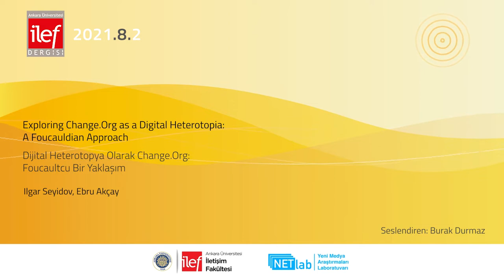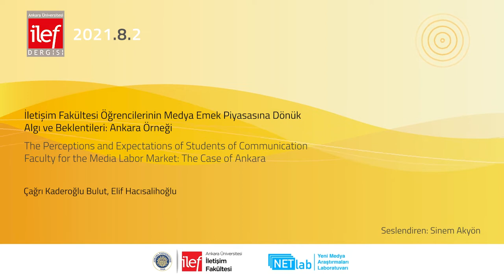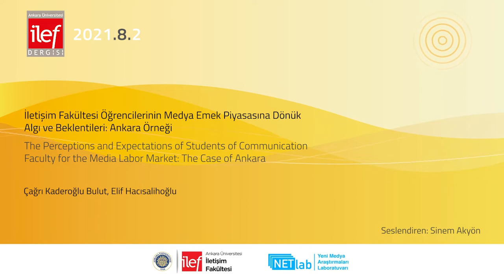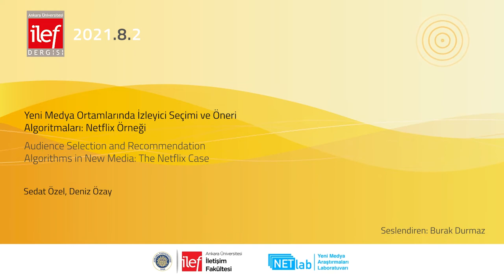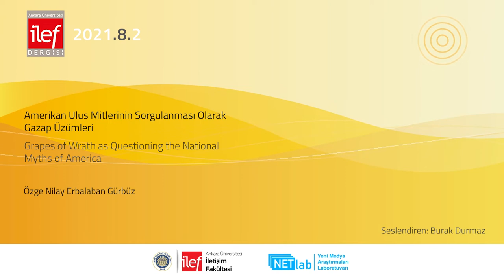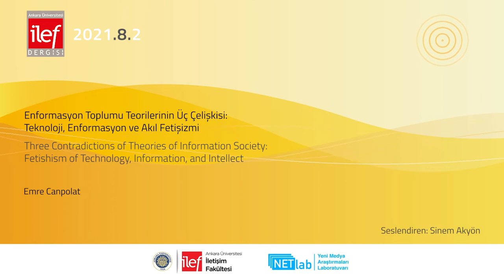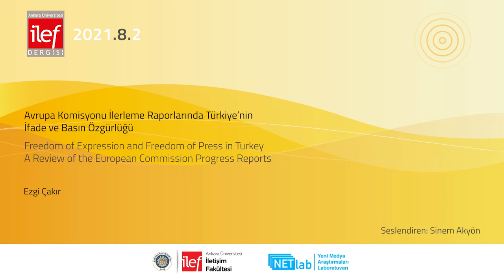İlef Dergisi 8.2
Bu çalışma NETlab Yeni Medya Araştırmaları Laboratuvarı bilim 2.0 çalışmaları kapsamında hazırlanmıştır.

00:00 Giriş
00:07 Exploring Change.Org as a Digital Heterotopia: A Foucauldian Approach - I. Seyidov, E. Akçay
00:41 İletişim Fakültesi Öğrencilerinin Medya Emek Piyasasına Dönük Algı ve Beklentileri: Ankara Örneği - Ç. Kaderoğlu Bulut, E. Hacısalihoğlu
03:07 Yeni Medya Ortamlarında İzleyici Seçimi ve Öneri Algoritmaları: Netflix Örneği - S. Özel, D. Özay
04:36 Amerikan Ulus Mitlerinin Sorgulanması Olarak Gazap Üzümleri - Ö. N. Erbalaban Gürbüz
05:53 Enformasyon Toplumu Teorilerinin Üç Çelişkisi: Teknoloji, Enformasyon ve Akıl Fetişizmi - E. Canpolat
07:03 Türkiye’deki Gazetelerin İnternet Sitelerinde Çilem Doğan Davası - D. D. Erol
08:30 Avrupa Komisyonu İlerleme Raporlarında Türkiye’nin İfade ve Basın Özgürlüğü - E. Çakır

Editör: Nurcan Törenli
Editör Yardımcıları: Ayçin Özoktay, Gülden Gürsoy-Ataman, Uğur Yağan,
Seslendirenler: Sinem Akyön, Burak Durmaz
Kurgu:Hümeyra Betül Bozkurt
Animasyon: Esra Özgür
Koordinatör: Ergin Şafak Dikmen